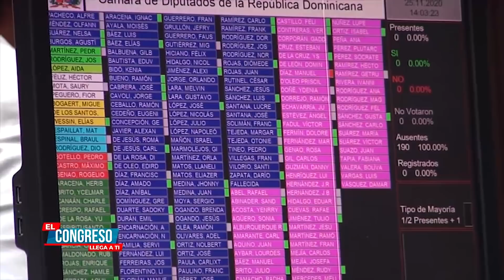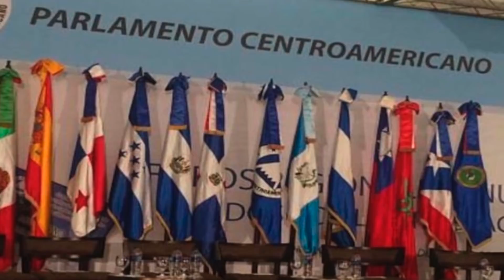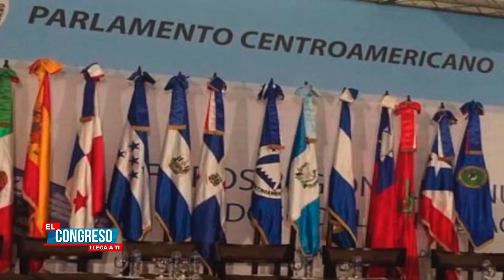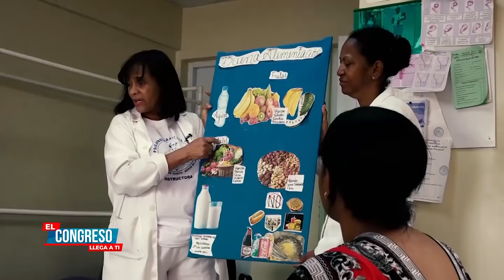¿De dónde proviene el debate sobre la Ley 28-01? | El Congreso llega a ti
"El Congreso llega a ti"
Mayra Ogando (@mairolyn) Periodista y encaminada a ser abogada